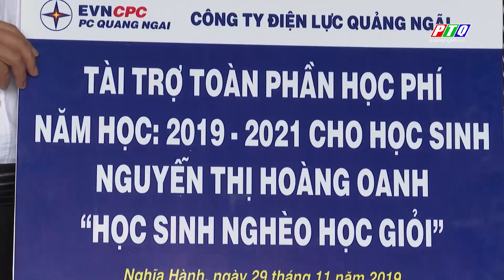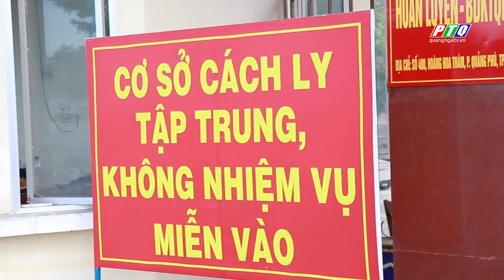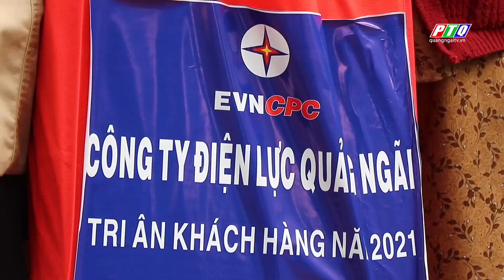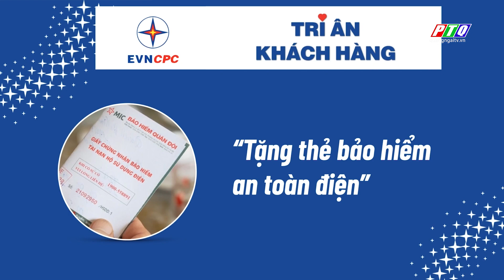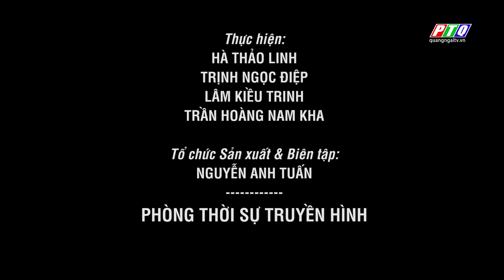Ngành điện tri ân 2021: Khách khàng là trung tâm | PTQ